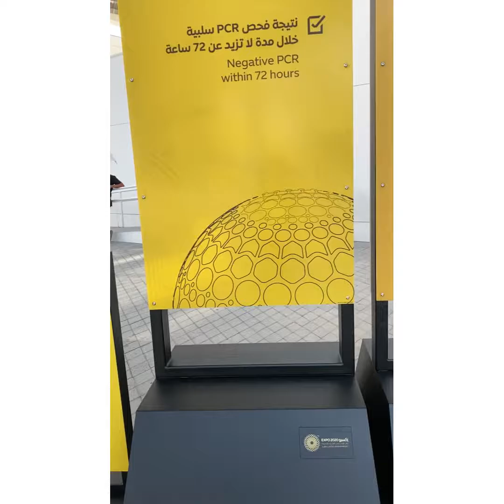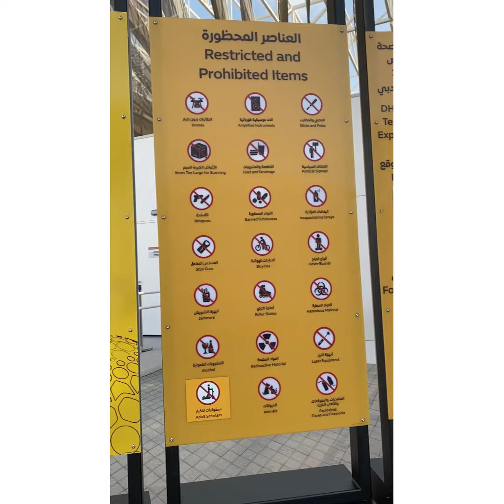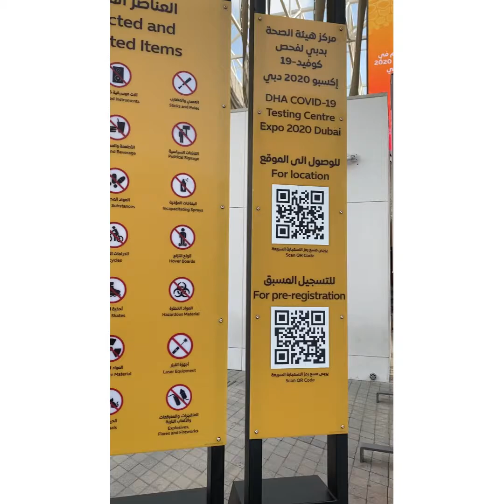Expo 2020 Intro -In Tamil